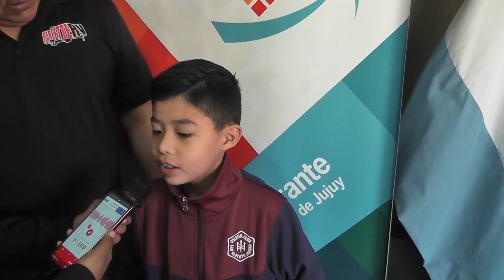Pamela Camacho y Nahuel Marcelo Vergara y Julian Cjal Patricia Moya Visita y Reconocimiento a d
CONCEJALES RECIBIERON A LOS NIÑOS NAHUEL ALEMÁN Y JULIÁN VERGARA

El presidente del Concejo Deliberante, Lisandro Aguiar junto a los concejales Patricia Moya, Melisa Silva y José Rodríguez Bárcena, recibieron la visita de Nahuel Alemán, un niño artista reconocido a nivel internacional y de Julián Vergara, un niño que realiza acciones ambientales en nuestra ciudad.

En el encuentro desarrollado en la sala de reuniones del Concejo Deliberante, los padres de  Julián Vergara: Rebeca Hernaez y Marcelo Vergara, y los padres de Nahuel Alemán: Pamela Camacho y Martin Alemán les comentaron a los concejales sobre las motivaciones que tienen sus hijos, uno con el cuidado del medio ambiente y el otro niño por el arte de dibujar y haber obtenido un premio en un concurso de dibujo para niños en Francia con su obra referida al Cerro de 7 Colores de Purmamarca.

Finalizada la reunión, la concejala Patricia Moya afirmó que “hemos recibido a Julián que nos contó como cuida el ambiente y como emocionó al festejar su cumpleaños con la temática ambiental, y Nahuel que fue distinguido a través de una obra de un dibujo que eran los Cerros de Purmamarca y obtuvo un premio”.

Seguidamente, la edil radical destacó: “Para nosotros es un honor tenerlos aquí en el Concejo Deliberante por todo los que nos han contado, y bueno, ver las formas que surjan actividades que puedan complementar el arte con el medio ambiente, es una idea, una propuesta. Agradezco a los papas por el apoyo que le brindan a cada uno de ellos, los motivan a seguir trabajando en los que a ellos les gusta”.

Por su parte, la madre de Nahuel, Pamela Camacho, comentó que “agradezco que hayan recibido a mi hijo para reconocerlo, porque ellos se sienten importantes, los hacen felices con esto, ya que para ellos les significa mucho”.

Nahuel Alemán dijo que se siente contento por haber sido reconocido por su dibujo, y adelantó que participará en otro concurso denominado “Leyendas Urbanas de tu país”, que también se realizará en Francia, pero será con otra temática.

A su turno, Marcelo Vergara, padre de Nahuel comentó como surgió la iniciativa de festejarle a su hijo su cumpleaños, “mi hijo en su cumpleaños decidió que la temática esté relacionada con lo ambiental, el cuidado del medio ambiente y mantener limpia la ciudad, y por eso invitamos a los recolectores de residuos, y estuvieron presentes ese día”.

Mientras que Julián Vergara al recordar su cumpleaños, agradeció a los recolectores “gracias porque siempre dejan limpia la ciudad, me gustaría que la gente se acostumbre a no ensuciar la calle, no tiren basura y cuiden la ciudad donde vivimos”.